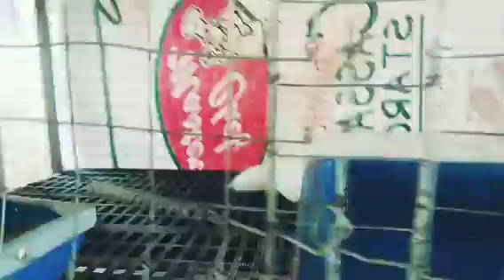SUPER BLESSED sa 14 KITS Dalawa ang RABBIT DOE sabay nanganak ngayong araw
Hindi inaasahan dalawang Rabbit Doe nanganak ngayong araw. Which is birthday din ng Mother ko wow!